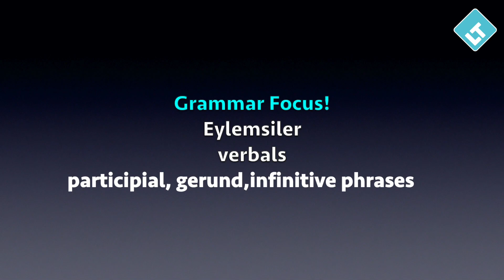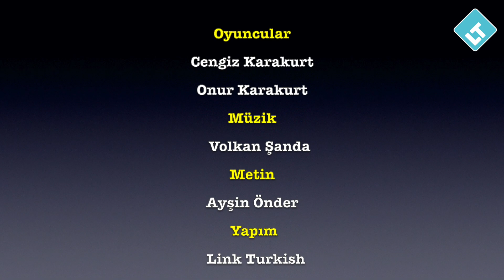Turkish Conversation // Life in the Village // Turkish & English Subtitles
For subtitles:
Click settings. Select Subtitles/CC. Click Options (English / Turkish)

Turkish Daily Conversation
Bölüm 12: Köyde Yaşam / Life in the Village
Level: Upper Intermediate Level
Grammar focus: Verbals